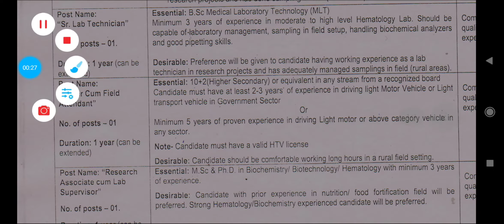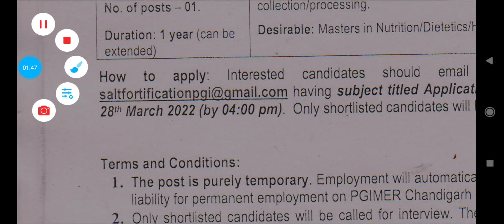PGIMER Chandigarh vacancy 2022 | pgi Chandigarh recruitment 2022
pgi chandigarh
pgimer chandigarh
Pgimer chandigarh recruitment 2022
pgi chandigarh recruitment 2022
punjab govt jobs 2022
pgi chandigarh vacancy 2022
pgimer chandigarh recruitment 2022 storekeeper
pgimer chandigarh new vacancy 2022
upcoming punjab govt jobs 2022
pgimer chandigarh requirements 2022
pgimer chandigarh job permanent
Pgi chandigarh jobs
PGI new post 2022
PGI security guard bharti 2022
how to apply for PGI jobs
how to apply for PGI Chandigarh
PGI sangrur recruitment 2022
driver bharti punjab
PGI jobs
PGI